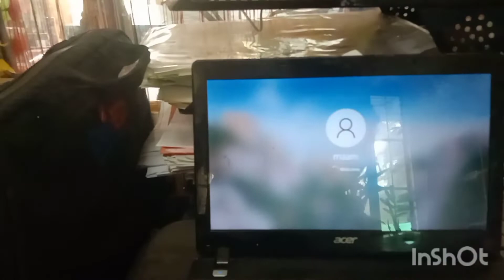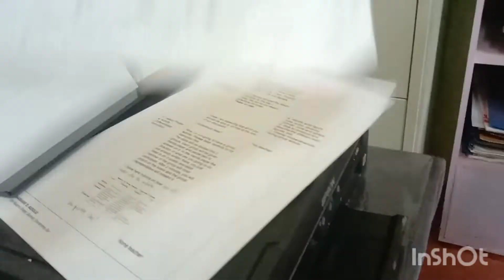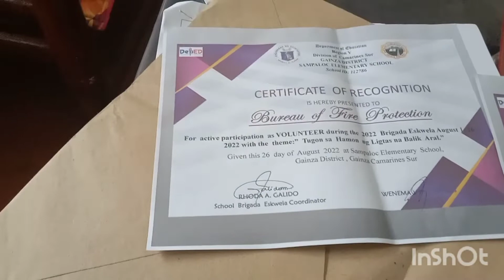Virtual Orientation for T1 applicants Screening Committe / life as school head/ wency joy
wency joy
virtual Orientation for T1 applicants Screening committee